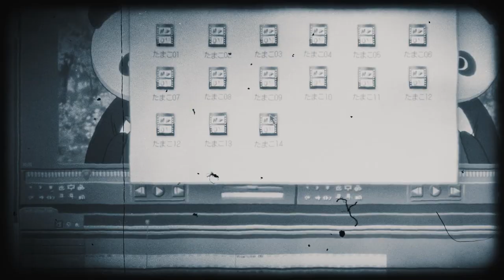[AMV] cresylic - i dont know why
Anime -  Tamako Market
Song -   cresylic -  i dont know why